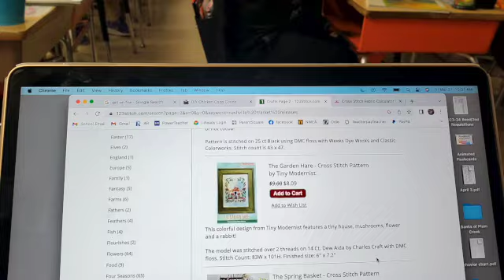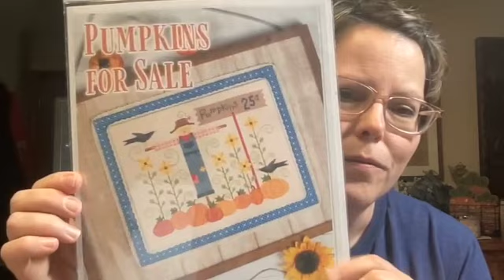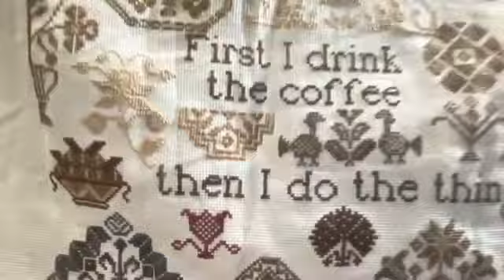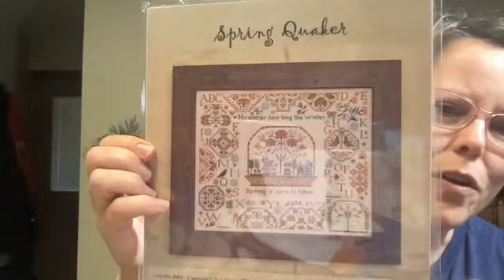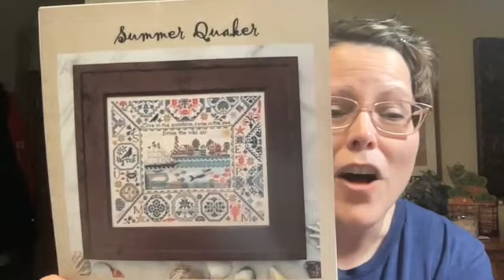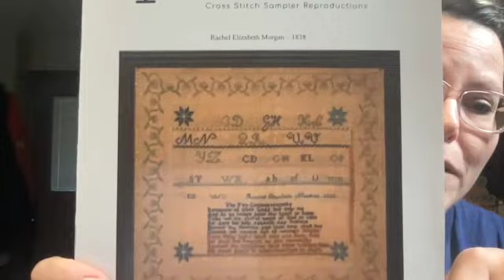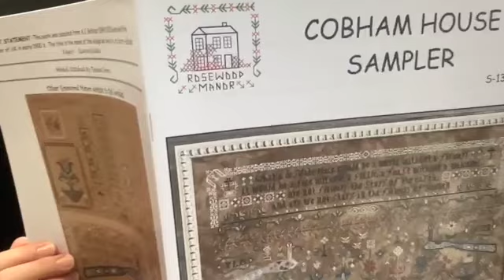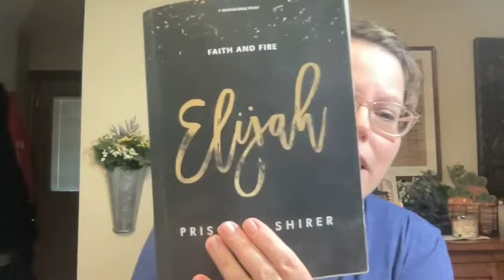Mudcreek Stitcher Flosstube #9: Stitched just one thing. Bought more. Elijah starts today!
Follow me on instragram at Mudcreekstitcher73